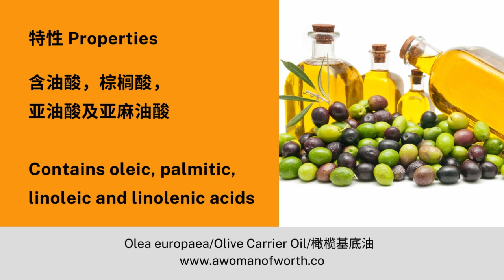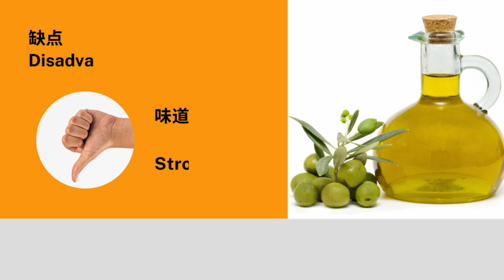橄榄基底油 | Olive Carrier Oil | Olea europaea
欢迎加入 安沃芳香疗法协会 成为会员

The Benefits of Olive Carrier Oil & How to use Olive Carrier Oil appropriately, safely and effectively!

Content of this video:
All about Olive Carrier Oil
- Where in the world does Olive Carrier Oil come from?
- Which part of Olive plant has essential oil?
- Main chemical make-up of Olive Carrier Oil
- Therapeutic effects of Olive Carrier Oil
- How can Skin benefit from Olive Carrier Oil?
- Special feature about Olive Carrier Oil
- Advantages and Disadvantages of Olive Carrier Oil

影片主题：【橄榄 基底油】植物精油的正确，安全又有效的使用建议

影片内容：
- 【橄榄 基底油】精油的植物学名 / 英文普遍名称
- 【橄榄 基底油】的原产地
- 【橄榄 基底油】萃取精油的部位
- 【橄榄 基底油】精油的主要化学分子
- 【橄榄 基底油】植物精油的主要疗效
- 【橄榄 基底油】植物精油如何帮助皮肤系统？
- 【橄榄 基底油】的益处和缺点

The source of information partially taken from: An Introductory Guide to Aromatherapy by Louise Tucker - ITEC (VTCT) Diploma of Aromatherapy Treatment Course recommended text book. 影片的部分资料源自 An Introductory Guide To Aromatherapy by Louise Tucker - 英国 ITEC (VTCT) 芳香疗法大专文凭课程指定课本

免责声明：使用植物精油之前，请咨询您的芳香疗法保健治疗师。AWOW Aromatherapy 在此声明公司旗下的网站与影片内容纯属教育用途，采用网站和影片中的讯息，均由您自行承担风险。